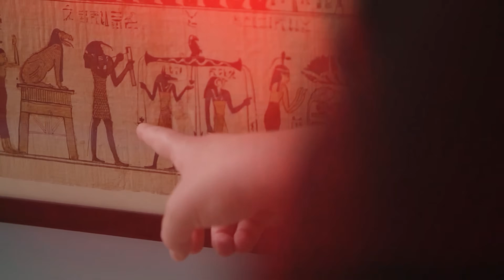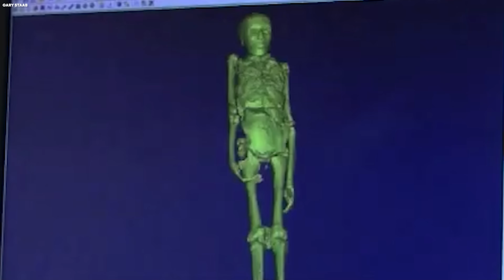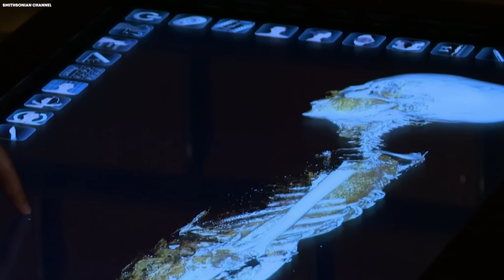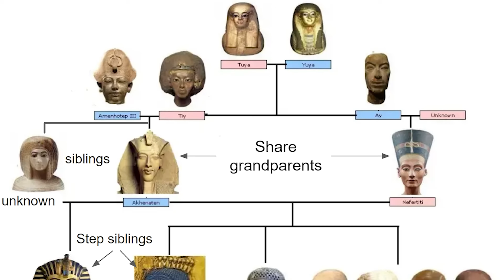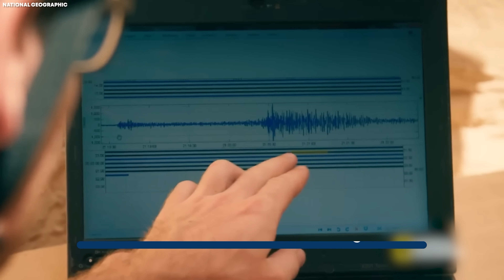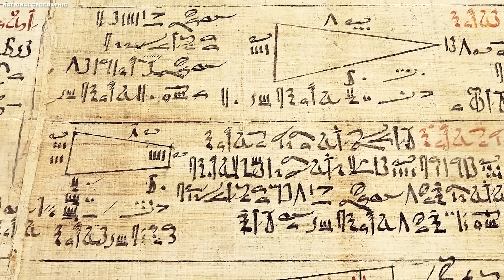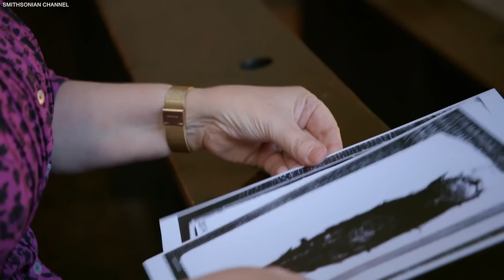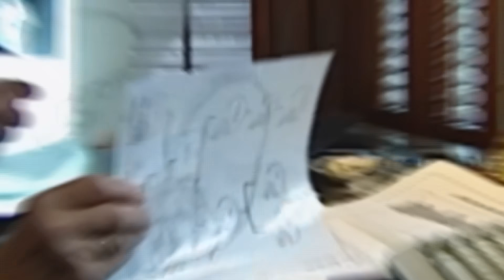What DNA Just Revealed About King Tut’s Family Will Terrify Historians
For over a century, King Tut was seen as Egypt’s golden boy—until DNA cracked his coffin wide open. Scientists discovered a hidden bloodline of incest, disease, and foreign ancestry so disturbing, it nearly rewrote Egyptian history. Malaria, deformities, and a genetic collapse? That was just the beginning. When they looked closer at his tomb and his missing heart… they realized the boy king wasn’t just sick—he may have been buried to hide a dynasty’s darkest secret.

WE ARE HIRING SCRIPT WRITERS, VIDEO EDITORS, AND THUMBNAIL DESIGNERS!